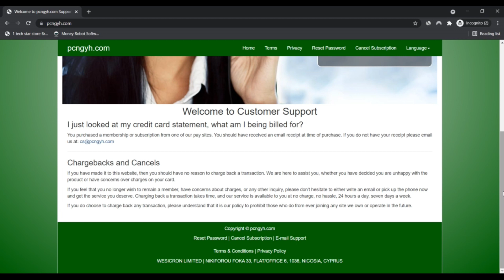Pcngyh ! Pcngyh Reviews ! Pcngyh Com Reviews ! Pcngyh.Com Know if is Scam or Legit ?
The improperly built Web-site, Pcngyh.com, appears to be a scam developed to steal personalized and fiscal data. Consequently, on the web customers are requested not to go to the web site. I do not understand why Pcngyh is asking for bank card facts so as to change your password. For those who have any information about pcngyh.com.